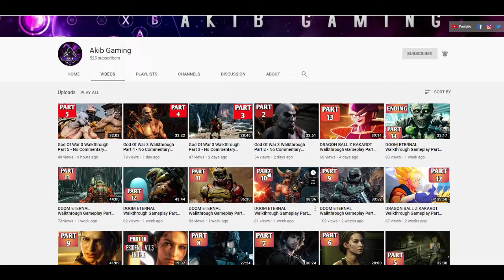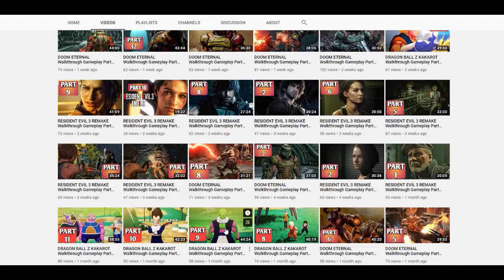Dead Island 100% Walkthrough Mission 15 Seek N Loot (PC 1080HD) (60FPS)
Hey all of you member's and welcome to my video! In this video we are going to get the cans and more food for our home base! Just because we are still running out and need to keep everyone fed! I know I past a few people in need of help but I promise you I will return to them once I am all set with this mission! Be sure you are prepared for this mission which means fix your weapons but other than that you are all set! If you like this video please give it a 15 likes mark and 2 new member's to join the fun! As always Be Strong, Be Kind, Be Positive, Be Safe, LIVE YOUR DREAM!

++Rule I++

++Rule II++

++Rule III++

++Rule 4++

+++Their are none!+++

Here are the Game's I am currently giving away once we hit 2k and so fourth!
(XBOX1) Ori And The Blind Forest
(XBOX1)Ryse Son of Rome
(XBOX1)PlayerUknown's BattleGrounds
(XBOX1)Call of Duty Black Ops III
(XBOX1)Call of Duty WWII
(XBOX1)Mortal Kombat XL
(XBOX1)Mortal Kombat X
(XBOX1)Halo 5
(XBOX1)Call of Duty Modern Warefare 2019
(PS4)Call of Duty Modern Warefare 2019
+++Here is the Notify Winner+++
++Their is one++

+Akib Gaming+